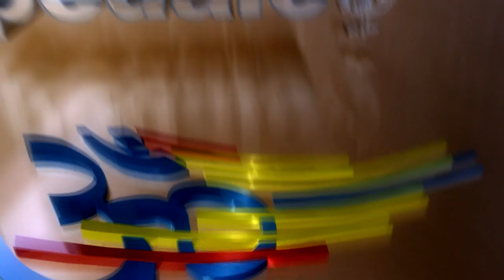HIGHLIGHT VUELTA BESAYA 2015 (2ª etapa /sect-1º)"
Video corto de la contrareloj entre Cartes y Mercadal de la 29 Vuelta al Besaya.
Sábado 20 de Junio del 2015.